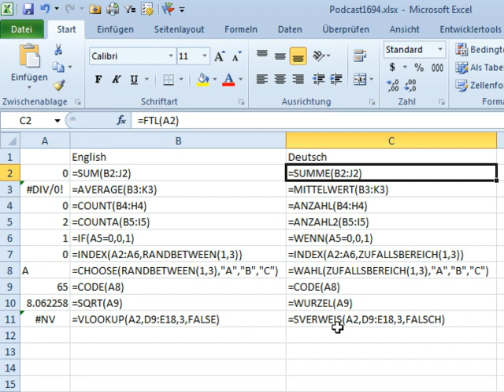Excel - Custom VBA Function to Show Formula in Local Language - Episode 1694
Microsoft Excel Tutorial: Translate Formulas in Excel

Welcome back to another episode of the MrExcel netcast! In this episode, we will be discussing a useful Excel trick that I learned from TrainerTage.

Last week, in episode 1691, I shared a quick function, FT, that can be used as a substitute for the missing FORMULATEXT function in Excel 2010. However, Dietmar pointed out that this function only returns the formula in English, which is not helpful for those using the German version of Excel. But, thanks to Dietmar's further exploration, he has come up with a solution - Formula Text Local. This function, MyCell.FormulaLocal, will return the formula in your own local language.

But that's not all, Dietmar has taken it a step further and created two more functions - =FT for returning the English version of the formula, and =FTL for returning the German version. This is a great way to compare and contrast formulas in different languages. For example, VLOOKUP in English is SVERWEIS in German. I want to thank Dietmar for extending my idea from episode 1691 and making it even more useful for our viewers.

And before I sign off, I want to remind everyone about TrainerTage, happening from January 17th to 21st, 2014 in beautiful Lucerne, Switzerland. I will be there and I hope to see you there too!

Table of Contents:
(00:00) Compare English and Foreign Formulas in Excel
(00:16) FORMULATEXT always returns English
(00:32) Introducing Formula Text Local by Dietmar Gieringer
(00:53) Using Formula Text Local to return formula in local language
(01:03) Comparing English and Deutsch versions of formula using =FT and =FTL
(01:20) Thanking Dietmar for extending the idea from episode 1691
(01:33) Clicking Like really helps the algorithm

This video answers these common search terms:
how to translate excel formula functions